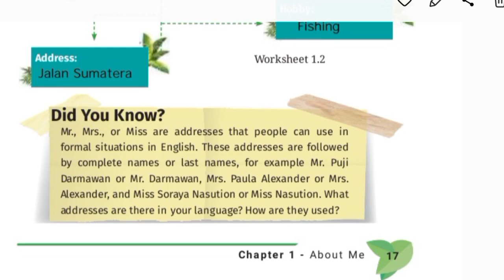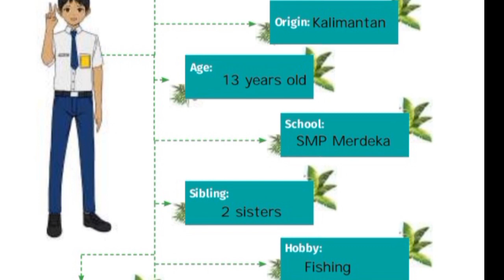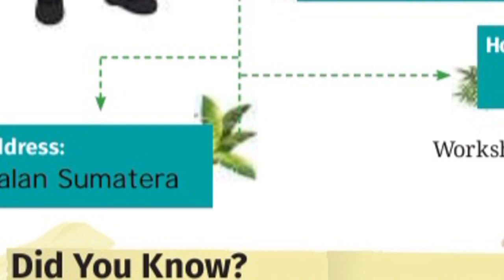(Halaman 17)- Bahasa Inggris Bab 1 Kelas 7-Kurikulum Merdeka - Mengisi Text Box ttg Galang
halo semua,
ini adalah seri materi KURIKULUM MERDEKA
aku akan coba menjawab soal-soal yang ada dalam BUKU KURIKULUM MERDEKA KELAS 7 SMP
Pada Bab 1 ini kita akan belajar memperkenalkan diri

(Aku disini sebagai teman belajar kalian. Jadi mungkin jawabanku tidak sepenuhnya benar dan masih banyak kekurangan. Kalo kalian menemukan jawaban yang kurang tepat, kalian bisa banget tulis di kolom komentar yaa, nanti kita bisa nih diskusi)

Terimakasih